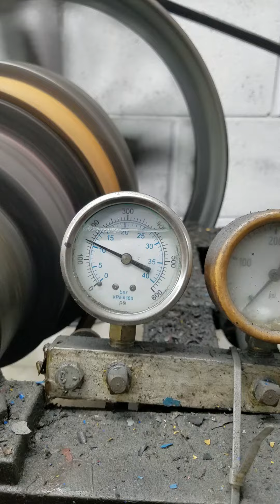Rebuild 1017-007 1.91:1 Testing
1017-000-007 was replaced by the Velvet Drive model 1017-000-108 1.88:1 ratio.

Velvet Drive and ZF Marine Service Center. I offer free advise on many marine transmissions. I am a second generation transmission specialist with over years forty years experience repairing Velvet Drive, ZF, Paragon, and Hurth transmissions.